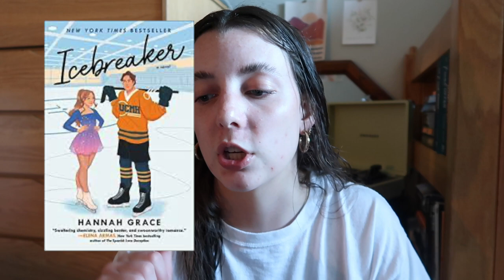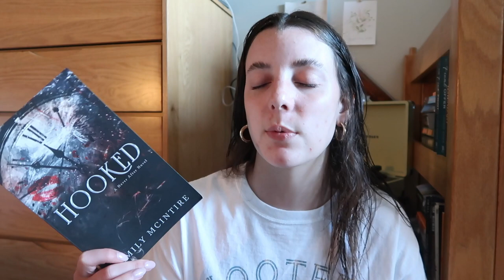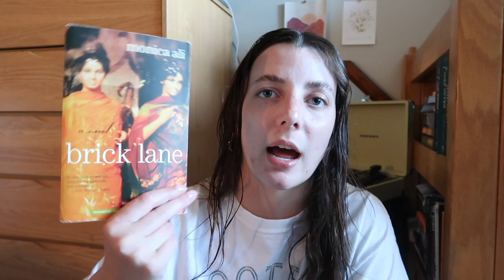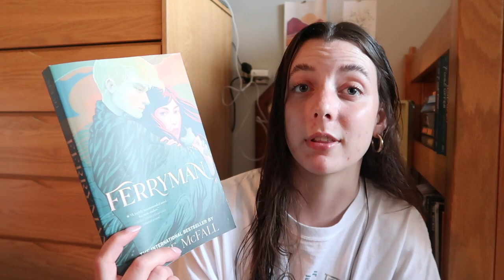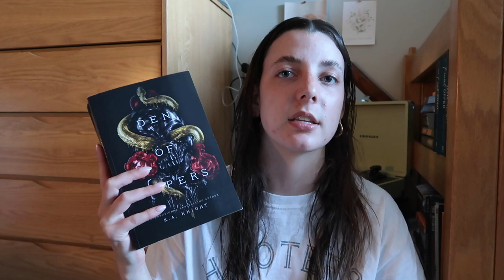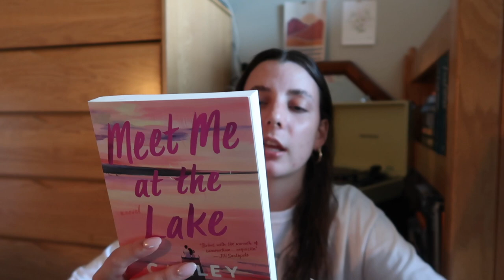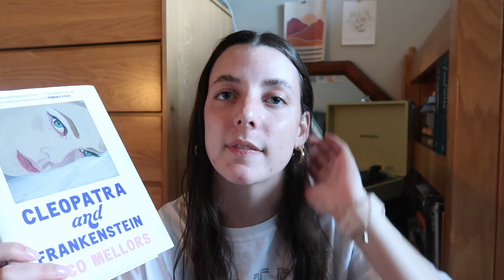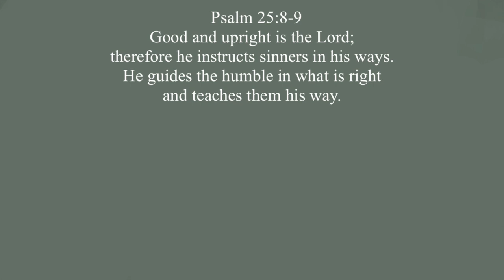what i read in april + may tbr 🌷 📖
what i read in april and what i want to read in may!

↳ no music